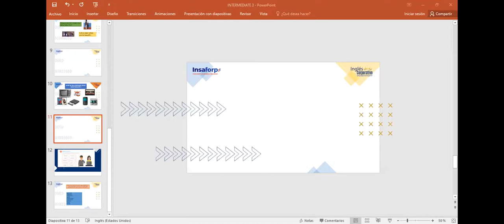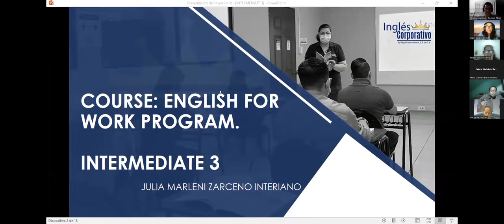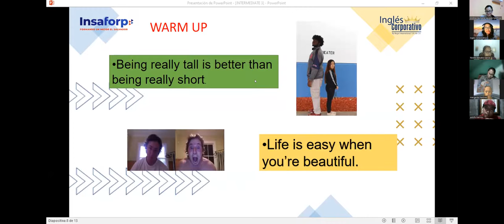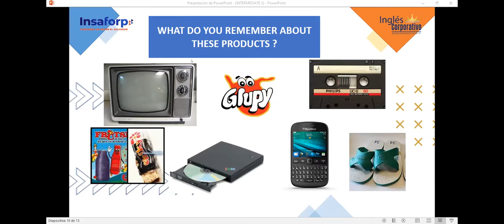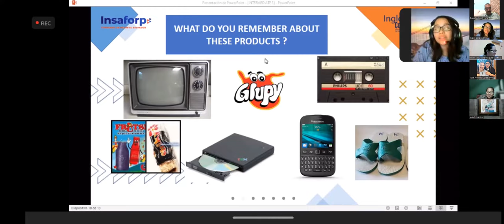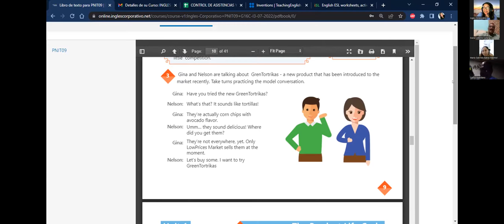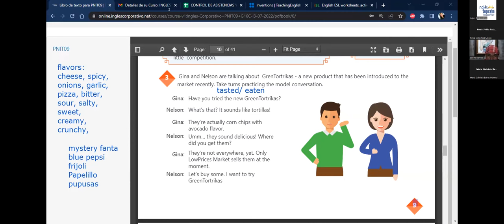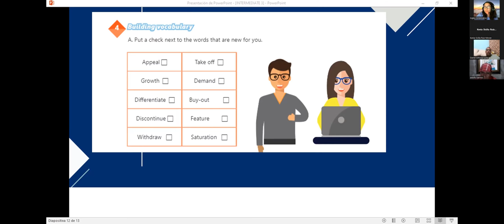Inglés Corporativo- 7/ 25/20221.0 Videoconferencia #1 Product life cycle vocabulary.